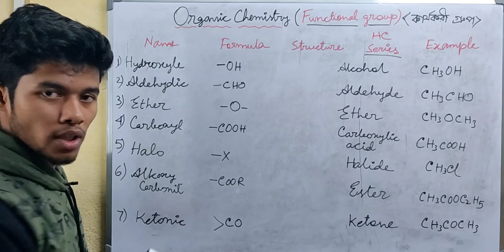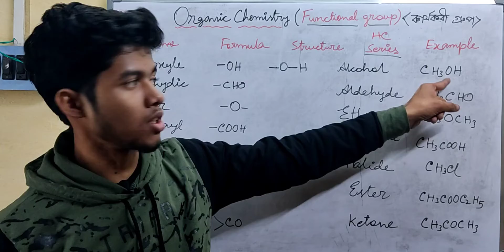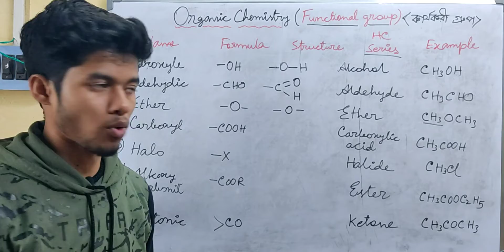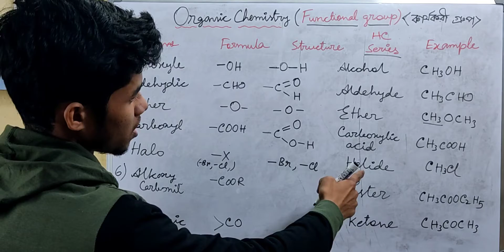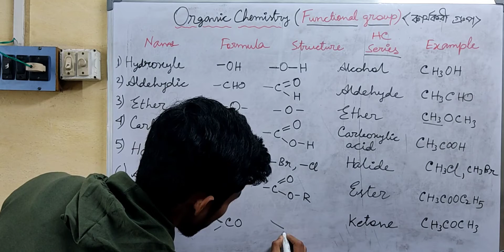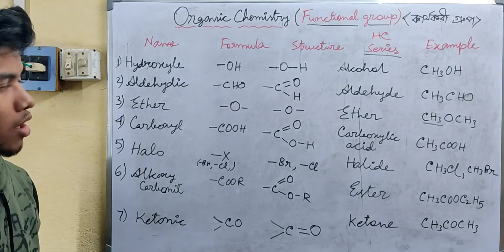Organic chemistry: Functional group chemical formula, structure for ICSE CBSE WBCHSE, জৈব রসায়ন 👨‍🔬